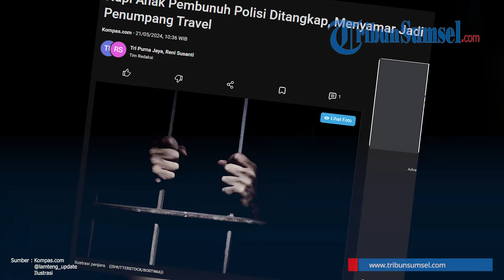Detik-detik Penangkapan Napi Anak yang Kabur dari Lapas, Gambar Sketsa Gedung Dibungkus Nasi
EA (17) napi anak pembunuh polisi di Lampung telah merencanakan pelariannya dari Lapas Anak Masgar, Kabupaten Pesawaran, Lampung

Remaja tersebut sempat membuat sketsa gedung penjara lalu memanjat dinding menggunakan kain sarung.

Kapolres Pesawaran AKBP Maya Hitijahubessy mengatakan dari hasil penyelidikan, napi anak EA sudah merencanakan pelarian itu 10 Mei 2024.

"Napi anak EA melarikan diri dari Lembaga Pembinaan Khusus Anak (LPKA) pada Senin 20 Mei kemarin," kata Maya saat dihubungi, Selasa (21/5/2024).

Tribunsumsel/Yos